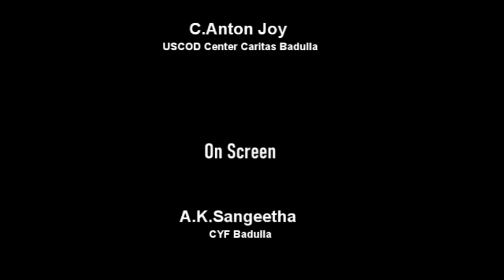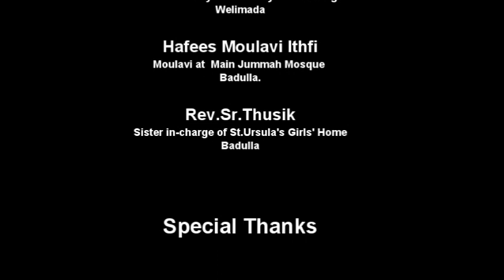Using social media platforms to educate the public on the importance of religious tolerance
Interreligious youth commission of USCOD Center, CARITAS Badulla stood forward on researching impact of multi religious beliefs in the life of youth in Sri Lanka. In that way, a group of religious leaders have shared their opinions and suggestions for youth in obeying the every religious beliefs.